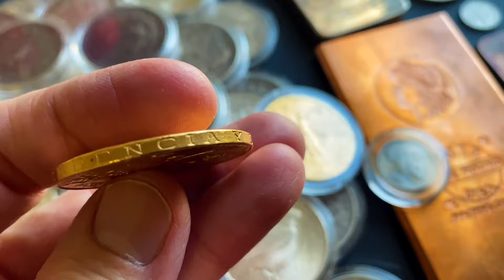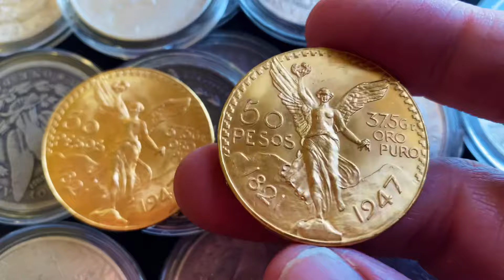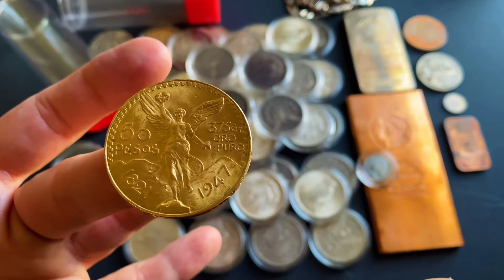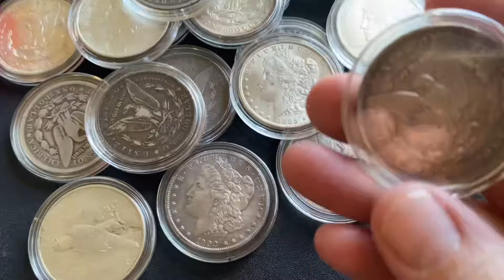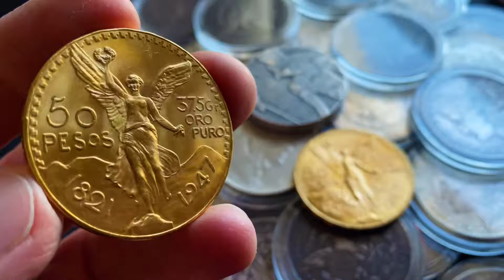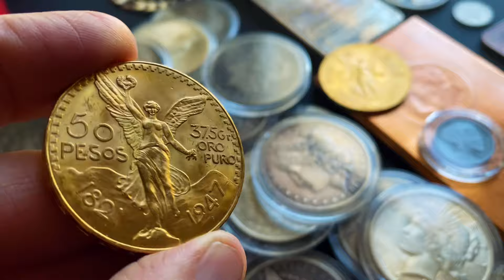Saving Money and Cash